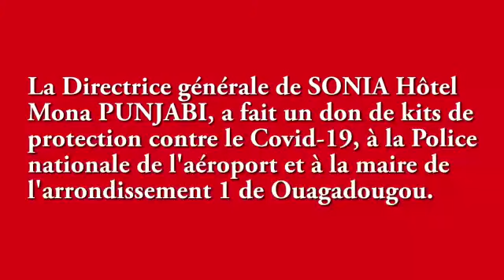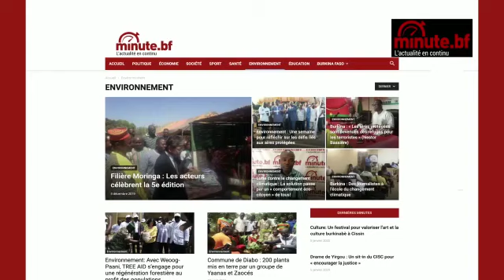SONIA hôtel fait encore parler son cœur